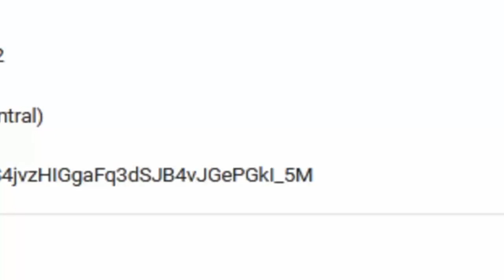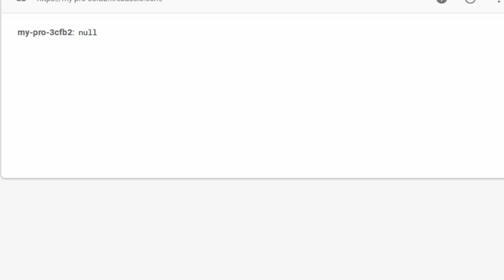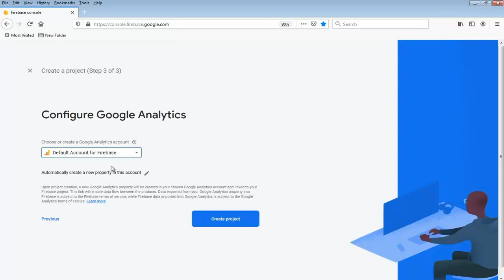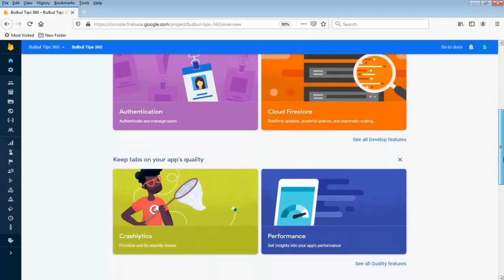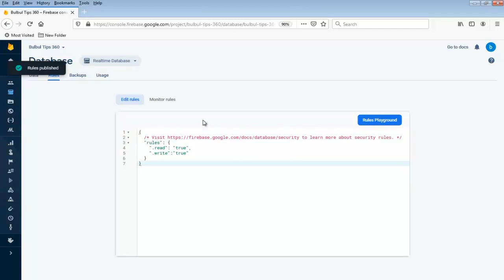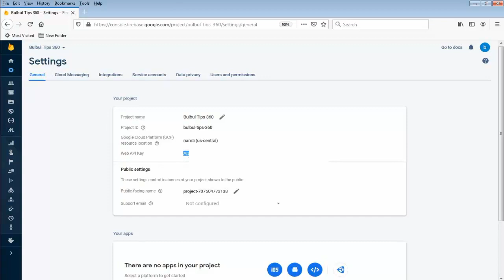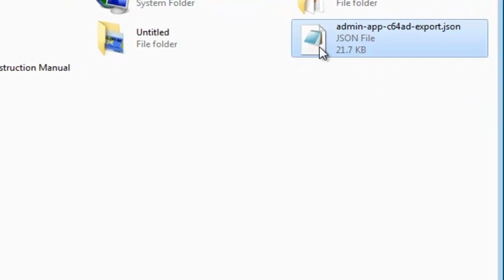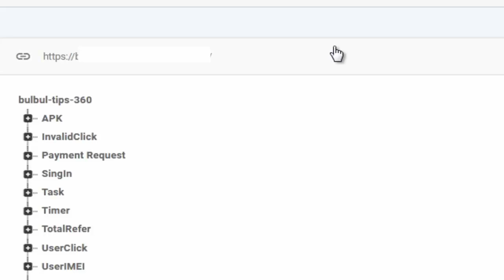How to Create firebase database json files 2020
How to Create firebase realtime database json files 2020